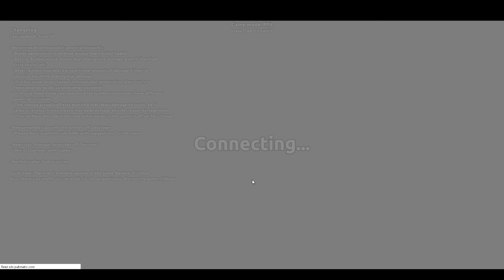Body damage ZOMBIE Build - Eats all tanks | Diep.io #3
Mano Mepai ►